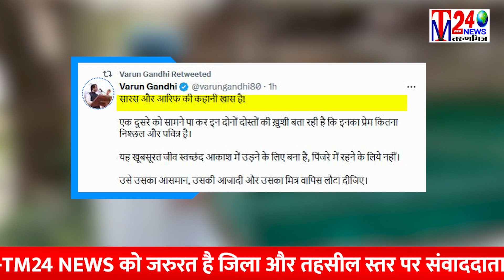पहले अखिलेश यादव और अब सांसद वरुण गांधी ने आरिफ और सारस को लेकर कह दी बड़ी बात